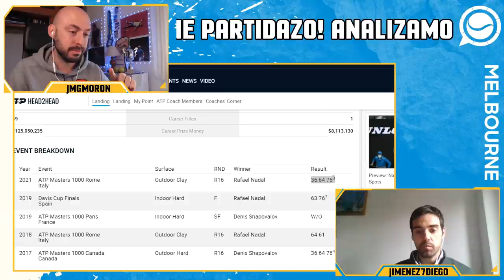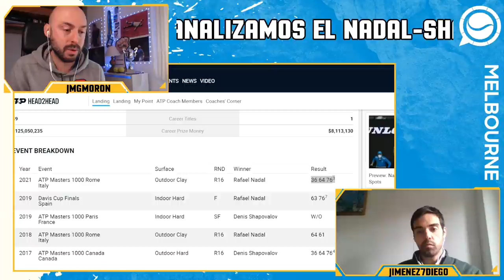OPEN DE AUSTRALIA 2022: ANÁLISIS DEL NADAL-SHAPOVALOV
Tenemos partidazo en los cuartos de final del Open de Australia: Rafa Nadal contra Denis Shapovalov. El español ya se encuentra entre los 8 mejores del cuadro y busca el pase a las semifinales del primer Grand Slam de la temporada. Ni él mismo se esperaba en esta ronda, así que habrá que ver cómo lidia con el hecho de ser ahora el tenista de mayor Ranking por su lado del cuadro.

En frente va a tener a Shapovalov, que se ha cargado en cuarta ronda a un Zverev muy decepcionante. ¿Es el canadiense un rival con el que tenga que preocuparse mucho Rafa Nadal? Denis posee muy buenos golpes y muy pocos puntos débiles. En este vídeo analizamos las claves del juego de Shapo, cómo le gusta jugar y lo que más puede explotar Rafa para hacerle daño.

Os mostramos el historial que tienen ambos hasta la fecha y damos nuestro favorito para avanzar de ronda. ¿Cómo lo veis vosotros? Dejadnos en comentarios quién es vuestro favorito.